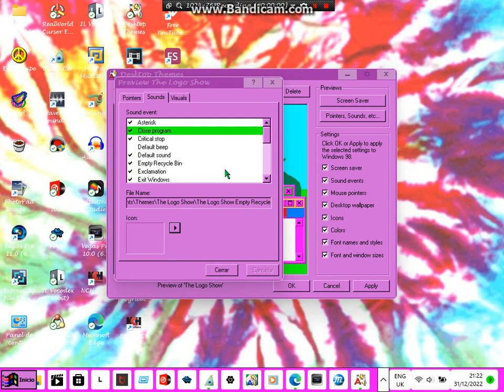For @jopatto: What is that sound saying?